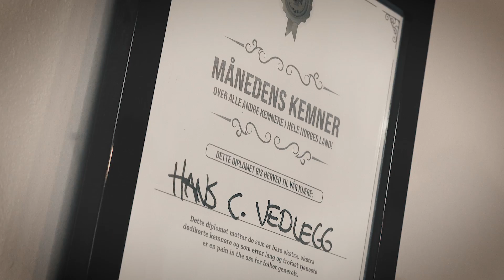RAMMESKJEIV – Kemnerens vise (offisiell video)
Filmet i Stallen filmstudio august 2022. Ide og konsept: RAMMESKJEIV. Manus, regi og klipp: Thomas Heggstad.

Tusen takk til Arnstein for en ganske troverdig versjon av kemneren, Jan Erik Vuohelainen for nydelig kameraføring, Inge Jørstad ved Troms fylkeskommune for leie av lokaler og ikke minst Kulta for alltid stille med de beste kostymene.